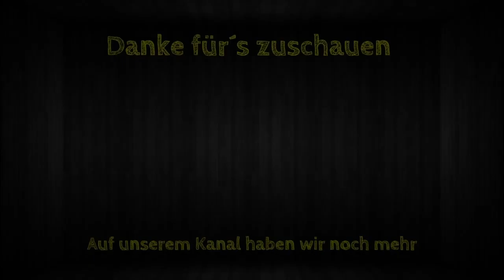Rainbow Six Siege - Outbreak [#006] - Die Rettung der Welt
In diesem temporären Spielmodus von Rainbow Six Siege infizieren sich die Einwohner von New Mexico mit einem Alien-Mutationsvirus. Sie verwandeln sich daraufhin in gefährliche Mutanten und bedrohen die Sicherheit der restlichen Welt. Nur drei Operatoren der Six-Einheit können diese Krise bewältigen.